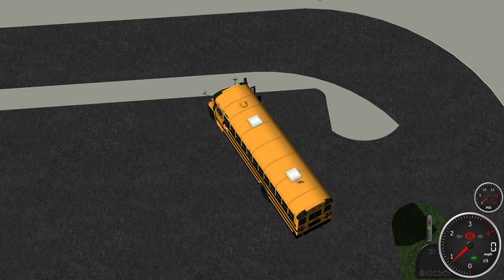NWLSD - PM Route - 1/6/2021 - Single Player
Join NWLSD Today,